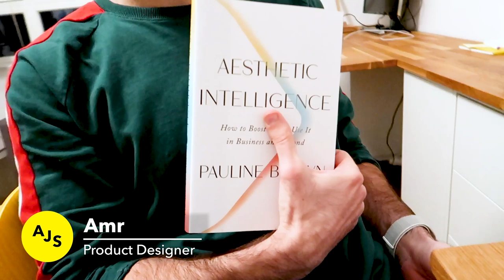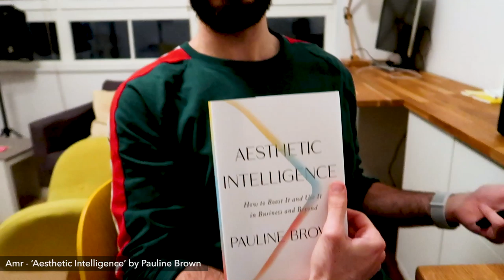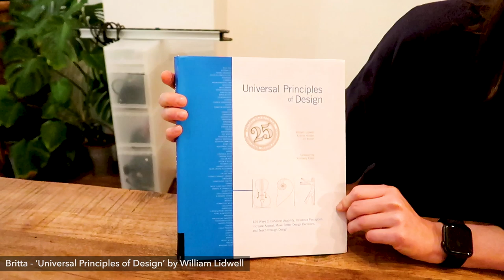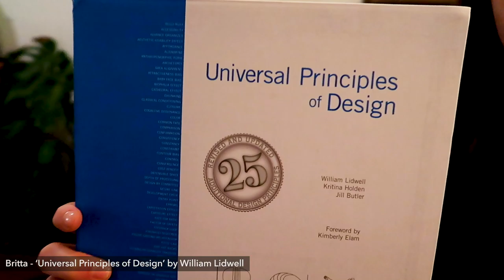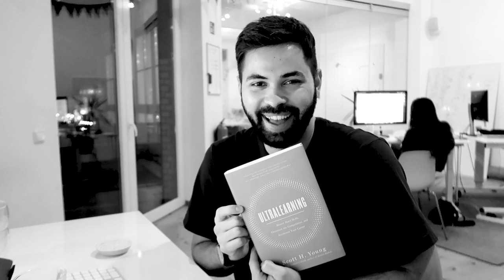5 Must-Read Books For Product and UX Designers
In this short video, members of the AJ&Smart team share the ESSENTIAL books they're MOST excited about reading over the holidays, and into 2020 to help level up their careers!

These are not just Product / Design related books, but we also feature marketing, and mindset focussed reads which should help you boost your creative output in the new year, and beyond!

What books can you recommend reading to boost careers in 2020?! What non-product books have really helped your career out? Have you read any of our recommendations so far?

All books and links, in order of appearance (Full 2020 list coming soon!):

Amr's Book - Aesthetic Intelligence - Pauline Brown

Jonas' Book - Ego Is The Enemy - Ryan Holiday

Anastasia's Book - Obviously Awesome - April Dunford

Britta's Book - Universal Principles of Design - William Lidwell

Dom's Book - Ultra Learning - Scott H. Young

Check out our podcast, 'Jake & Jonathan', released EVERY Monday on all podcasting services!